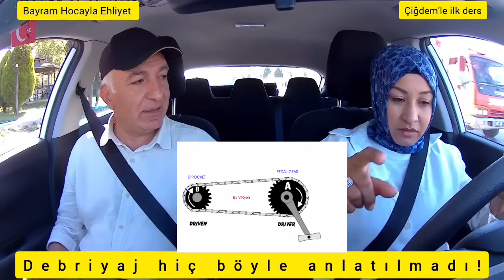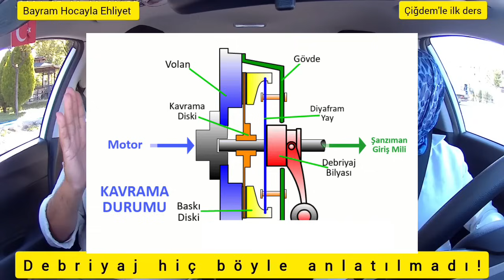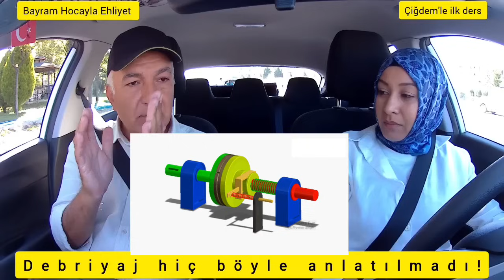Debriyaj neden yavaş bırakılmalıdır?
Debriyaj nasıl kullanılır (Stop etmeden araç nasıl kaldırılır, arabada ilk kalkış nasıl yapılır, araba nasıl kaldırılır, kavrama ayarı, yarım debriyaj,)

Sevgili sürücü adayı arkadaşlar araba kullanabilmek için öncelikle debriyajın çalışma mantığını çözmeniz gerekir. Bu durumda araba kullanmanın %51 ni çözmüşsünüz demektir. Bu makalemde size debriyaj nasıl kullanılır onu size yazılı bir şekilde anlatmaya çalışacağım...

Öncelikli olarak hangi ayağımızla hangi pedala basacağımızı kısaca anlatmam gerek sırasıyla ayakları kullanma pozisyonu şu şekilde olmalı. Sol Ayak Sadece Debriyaj pedalına basacak , Sağ Ayak ile de Fren ve Gaz pedalını kullanacağız.

Öncelikle aracımız bindiğimiz zaman rutin yapmamız gereken hazırlıkları yapacağız (koltuk, dikiz aynaları vb..) ayarlarımızı yaptıktan sonra ilk önce sol ayağımızla debriyaj pedalına sonuna kadar basacağız ve sonrasında vitesimizi boşa alıp marş basarak (kontak anahtarının çevirerek) aracımızın motoruna ilk hareketi vermiş olacağız bundan sonra yapmamız gereken şey sağ ayak ile frene basıp el freninin indireceğiz sonrasında ise hangi yöne doğru çıkacaksak o yöne doğru sinyal vereceğiz.

Evet bundan sonra yazacaklarımı dikkatlice okuyun ve iyice ezberinize alın. Sol ayağımızı parmak ucu ile debriyaj pedalına basıyoruz ve sol ayağımızı topuk kısmı kesinlikle yere temas edecek aksi halde ayağınızı debriyajdan kaldırırken debriyaj pedalının arkasındaki yay ayağınızı sert bir şekilde ittirir ve arabayı stop ettirirsiniz. O yüzden debriyaj bastığımız zaman sol ayağımızın topuğu kesinlikle yerden kalkmayacak. Bu arada sağ ayağımız halen fren üzerinde freni bırakmak yok çünkü durduğumuz nokta rampada ise ön veya arkaya doğru kayar ve bir kazaya sebebiyet verebiliriz. Sol ayağımızı debriyaj pedalından çok yavaş bir şekilde kaldırmaya başlıyoruz bu işlemi yaparken kesinlikle acele etmeyin bu debriyaj ayarında acele ederseniz aracı her seferinde stop ettirirsiniz. Başarılar diliyorum.